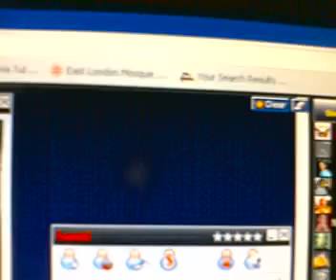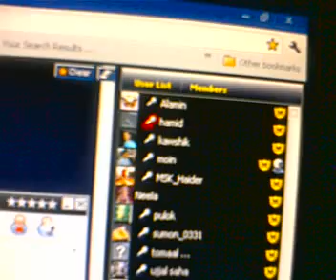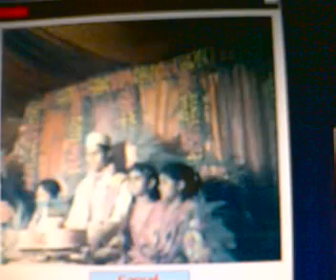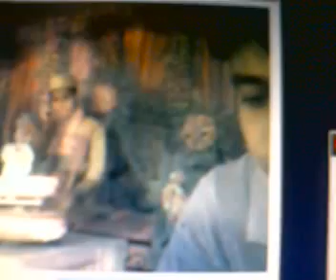MD Sakib's Marriage ceremony from Addaunlimited screen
Creativity and exceptional idea always addresses our demand to meet. This video is one of the proof to meet one of our desire to see our friend Mr. MD Sakib's Marriage ceremony live from all over the world by the bless of Addaunlimited friends creativity. His Marriage ceremony was at Chittagong in Bangladesh and it was broadcasting by our Addaunlimited friends through Addaunlimited's Chat room and  we all watched and enjoyed from different corner of this massive globe. It was incredible and first Marriage ceremony broadcasting through on line based chat room in chat room history. So my fellow friends lets enjoy the video once again.